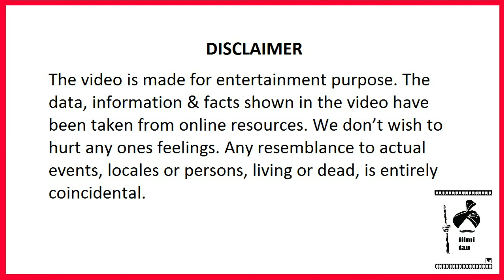CARGO Movie Review@Filmi Tau